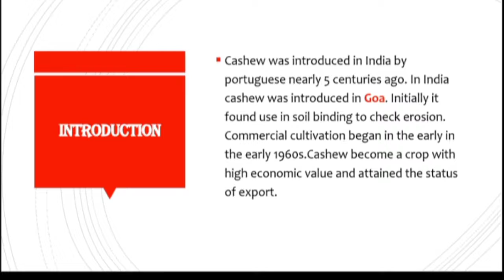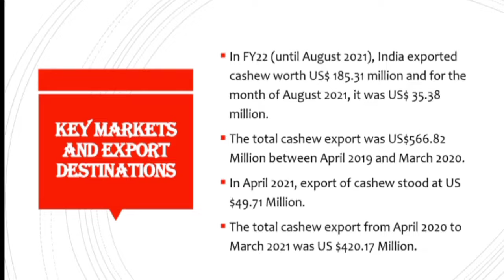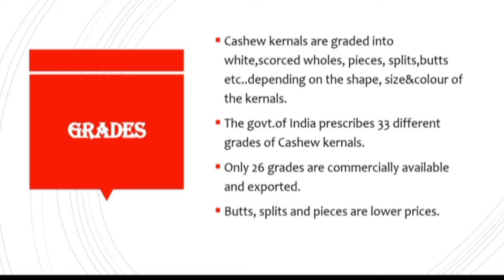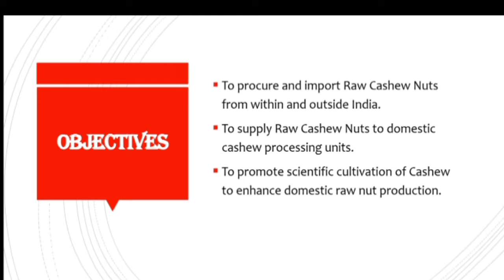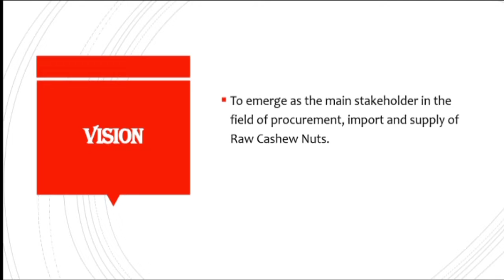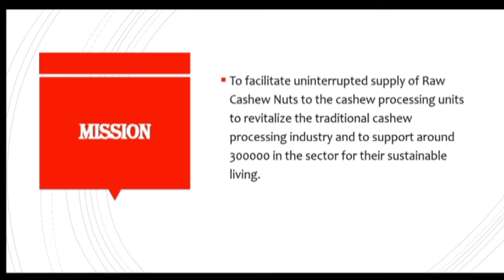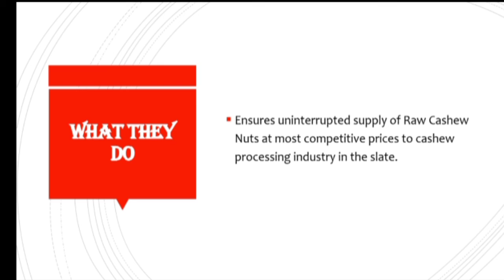CASHEW BOARD by E.SHARAN KUMAR